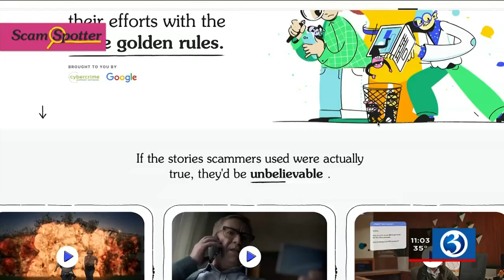Video: Avoiding gift card scams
Avoiding gift card scams